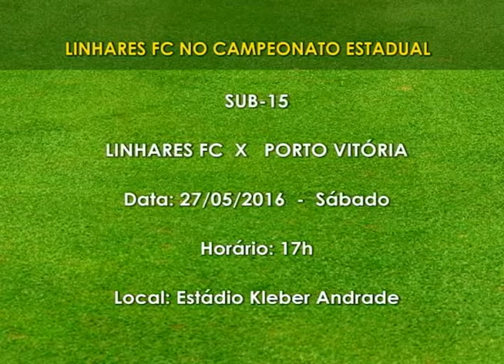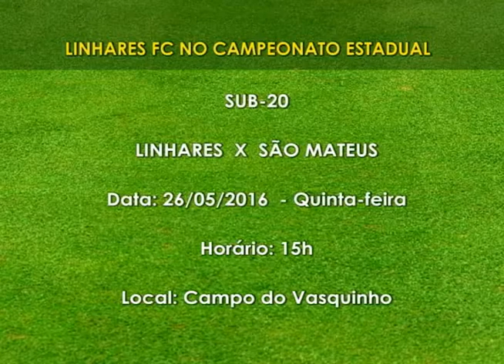SIM Notícias 25 05 2016